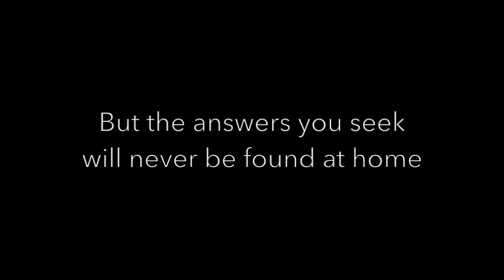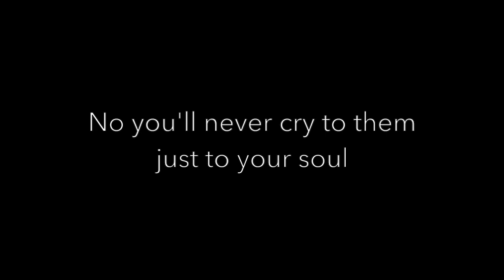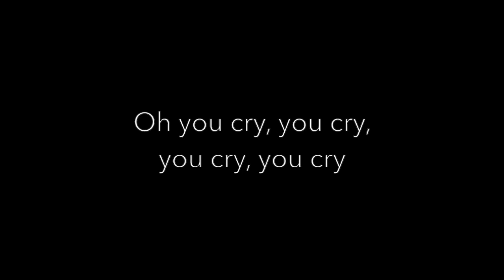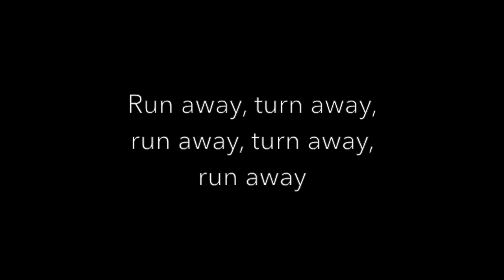The Eves - Smalltown Boy - Official Lyric Video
Pop duo ‘The Eves’ are Caroline Gilmour and Marissa Keltie.  Their 2-track single ‘Smalltown Boy’ is a cover of the hit 80’s track by Bronski Beat.

There are two versions of the single on the release:

1. Radio edit: anthemic pop with lead vocals from Caroline

2. Piano version: a sublime string and piano arrangement with lead vocals from Marissa - evoking a sound similar to Gabrielle Aplin’s cover ‘The Power of Love’.

This is the official lyric video to accompany the radio edit version.

Credits:

This song is a cover version of 'Smalltown Boy' by Bronski Beat
Written by Steven William Bronski/James William Somerville/Larry Steinbachek

Publishers - Bucks Music Group Ltd/BMG Right Management (UK) Limited/Warner Chappell Music Ltd

Both versions were produced by Mark Morrow.

This radio edit was arranged by The Eves (Caroline Gilmour & Marissa Keltie), Fraser De Banzie, Stephen Foster, Vid Gobac, Harry Higgs & Mark Morrow.